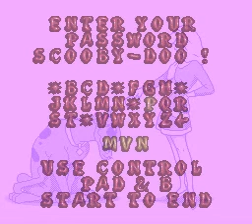Scooby doo Bonus Password